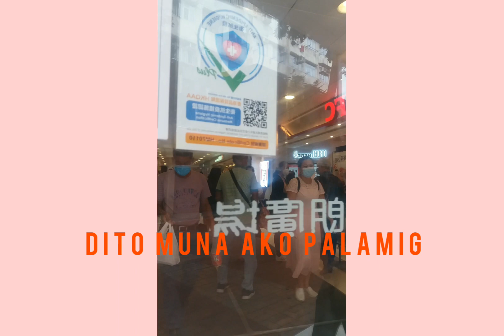mandatory swabtest in (yuenlong hk)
kailangan nang mandatory swabtest
required sa government kailangan
sundin Ang KANILANG prutokol